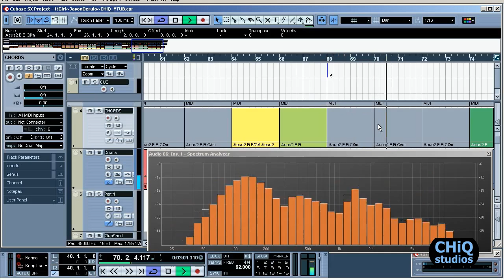Jason Derulo - It Girl (backing track for guitar & vocals)